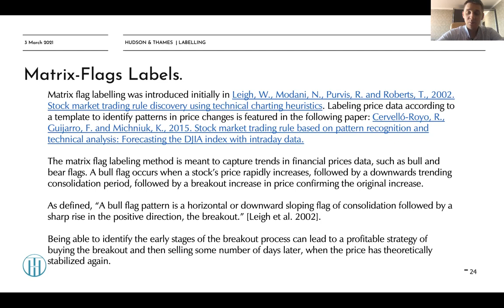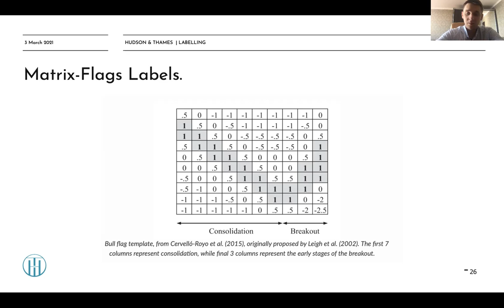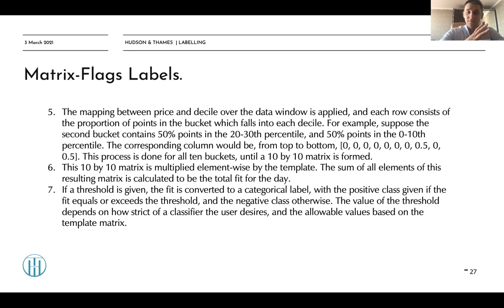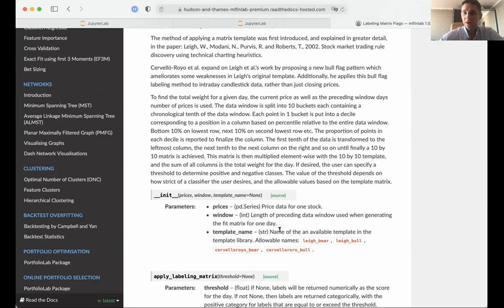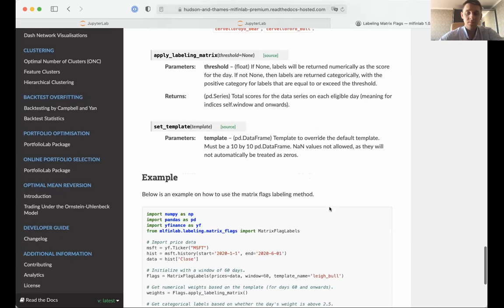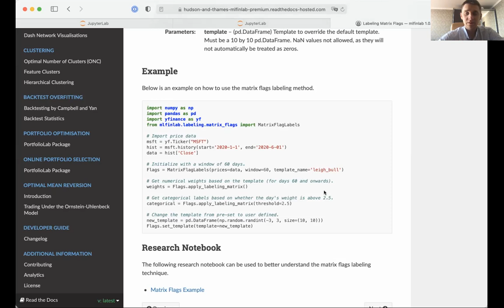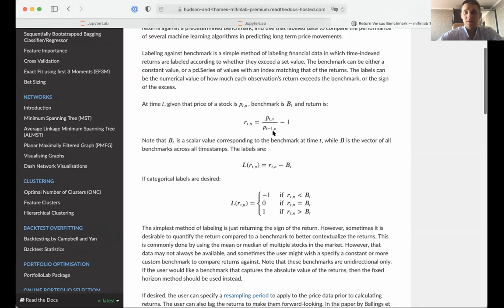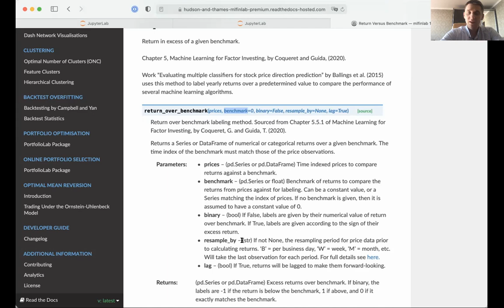Matrix Flag Labeling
The matrix flag labeling method is meant to capture trends in financial price data, such as bull and bear flags. A bull flag occurs when a stock’s price rapidly increases, followed by a downwards trending consolidation period, followed by a breakout increase in price confirming the original increase. As defined, “A bull flag pattern is a horizontal or downward sloping flag of consolidation followed by a sharp rise in the positive direction, the breakout.” [Leigh et al. 2002]. Being able to identify the early stages of the breakout process can lead to a profitable strategy of buying the breakout and then selling some number of days later, when the price has theoretically stabilized again.